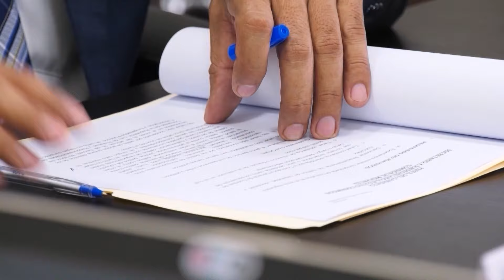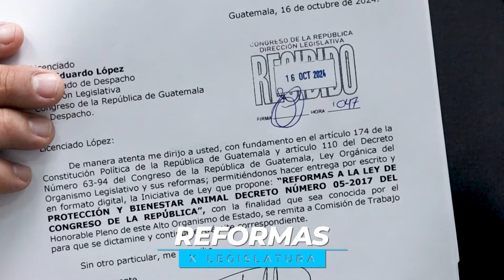Resumen semanal del TrabajoLegislativo de los diputados. 19-10-2024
Durante la semana los diputados continuaron la búsqueda de soluciones ágiles y efectivas a corto, mediano y largo plazo.

¡Mantente informado del acontecer legislativo!